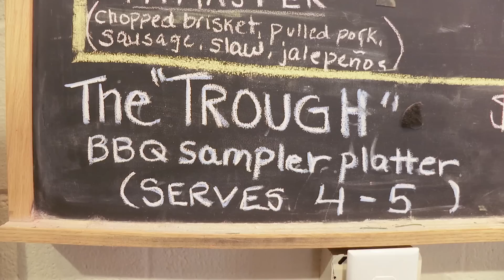Pecan Lodge: BEST BBQ IN DALLAS? 🍖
Chet visits classic Deep Ellum barbeque joint Pecan Lodge and enjoys some tender meats with Texas Monthly Barbeque Editor Daniel Vaughn.